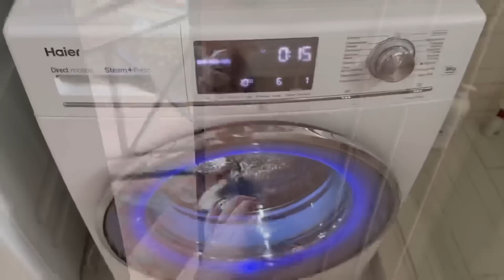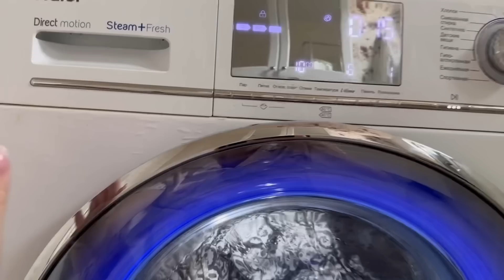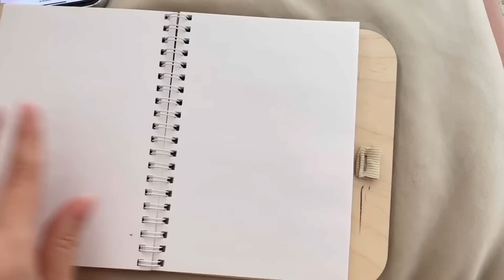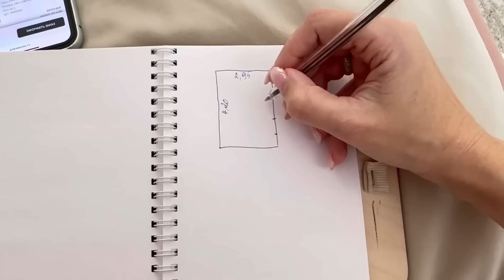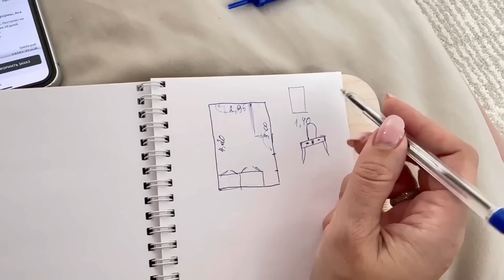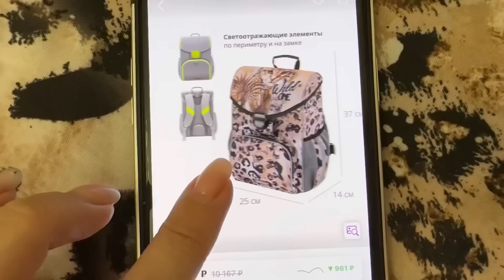VLOG Мои ОБНОВКИ и ПАЛАТКА для кошки / Заказываю мебель в спальню Алисы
Альфа-Банк расширил условия по семейной ипотеке и снизил ставку до 5,5% на покупку квартиры или дома. Успейте оформить в марте:

Реклама. АО "АЛЬФА-БАНК", ИНН 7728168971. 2Vtzqvk1RBK

VLOG Что подарить на 8 марта 🌷? ВСТРЕТИЛИ МАМУ в аэропорту Сочи и едем в Краснодар! Примерка одежды